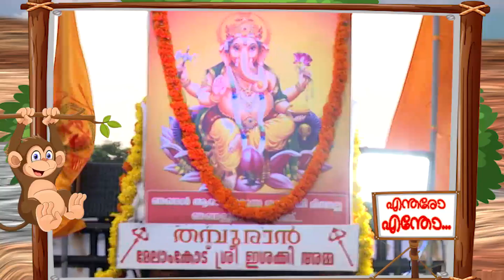വിഘ്നേശ്വരാ...ഞങ്ങള്‍ക്ക് നല്ലത് മാത്രം വരുത്തണേ | Myth Controversy| ENTHARO ENTHO